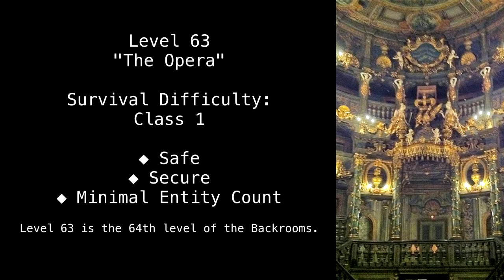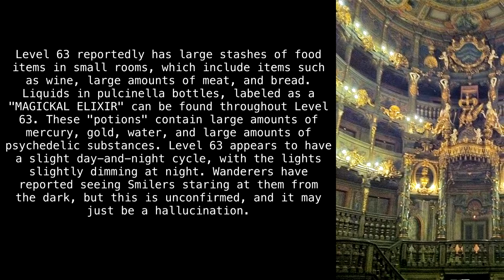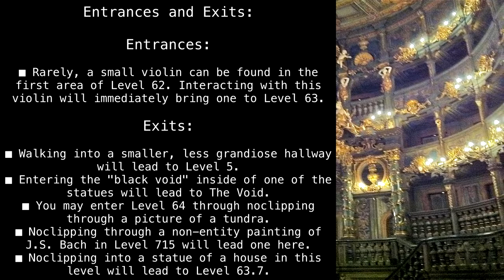Level 63 "The Opera" [Backrooms Fandom]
The house. The house. The house is on fire.

Article by "name".

Sections:
00:00 - Classification
00:18 - Description
01:42 - Colonies and Outposts
01:52 - Entrances and Exits